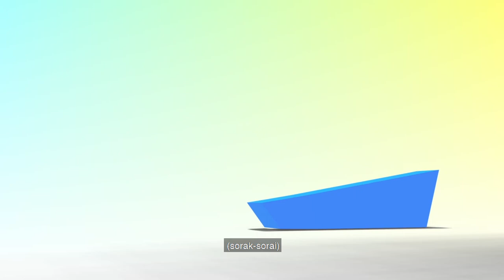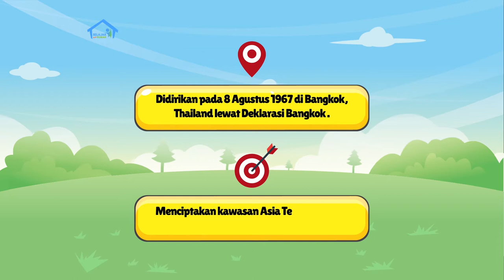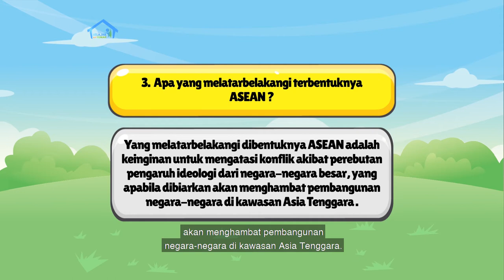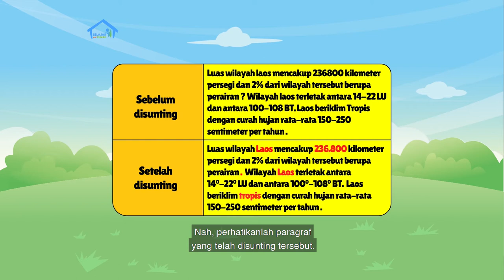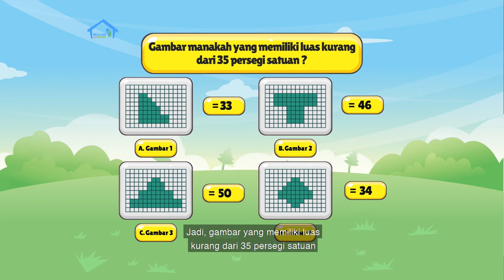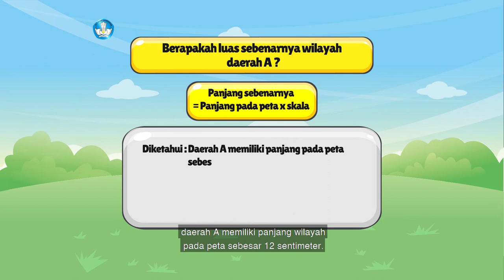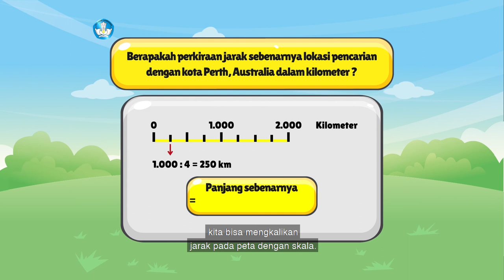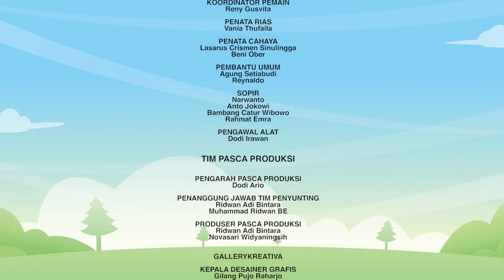BDR | SD Kelas V | Episode 75 - Negaraku dan Keragaman ASEAN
Sinopsis

Pada hari ketiga kamu akan membaca sejarah dibentuknya ASEAN, menulis pohon klasifikasi sejarah ASEAN, dan berlatih menyunting tulisan. Selanjutnya, kamu akan mempelajari tentang aplikasi konsep skala untuk menaksir luas sebenarnya dari suatu tempat di negara-negara ASEAN. Selain itu, akan ada proyek kreatif membuat poster mengenai negara ASEAN yang paling ingin kamu kunjungi. Dengan tahapan hari ini membuat denah tempat yang ingin dikunjungi tersebut dan menentukan skala yang tepat yang akan digunakan pada gambarmu.